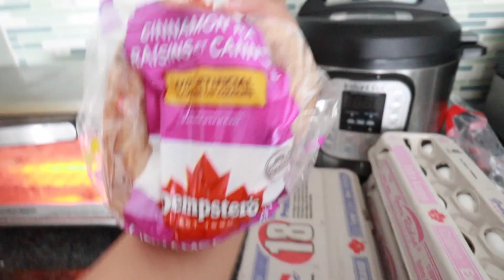Our SUMMER MORNING ROUTINE 2021! ☀️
❥ FAQ:
We are Samantha and Madeleine, identical twins from Canada!
What is your ethnicity? We are filipino! Born in the Philippines but raised in Canada!
What do you use to edit: iMovie or Final Cut Pro
What Camera do we use? Canon T5i w/ Sigma 30mm 1.4 lens and Canon G7x Mark II (for vlogs)